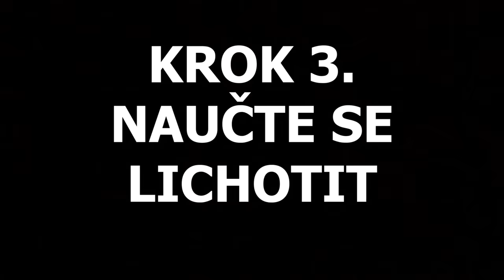JAK SBALIT HOLKU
-Většina použité hudby je dohledatelná v YT Library

-Dotazy směřujte na fanpejdž.

-Kamerostroje: Sony A6500
                           EOS 70D
                           GoPro Hero 7
-Objektivožňoury: Canon EF-S 18-135mm f/3,5-5,6 IS
                                Canon EF 50mm f/1,8 STM
                                Sony 18-105mm f/4 OSS
-Mikrofonážník : Rode Videomicro
-Edit: Adobe Premiere Pro
-Stativ: Něco hodně laciného od Vanguard...
-Gimbál: Moza Air